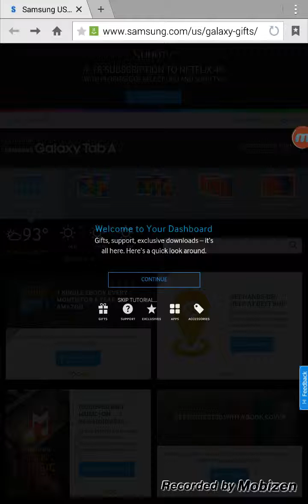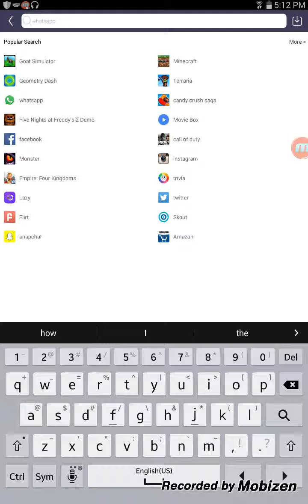How to get Vshare on Android (free paid apps)